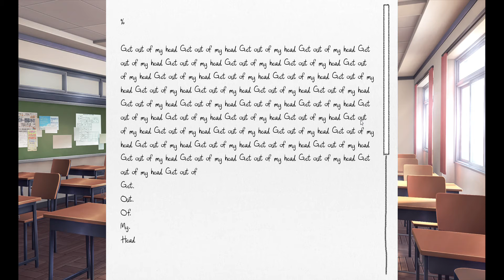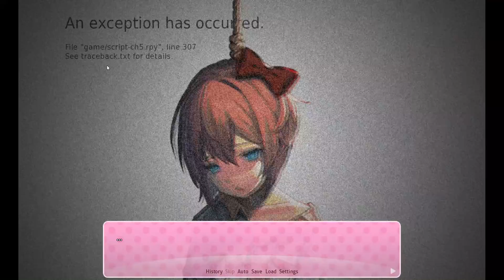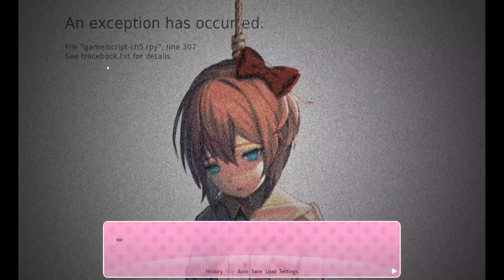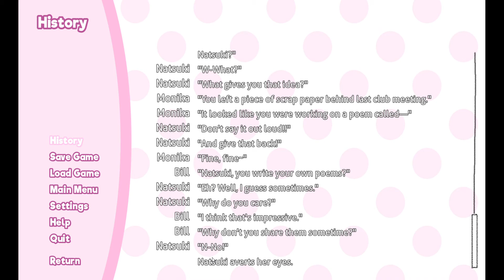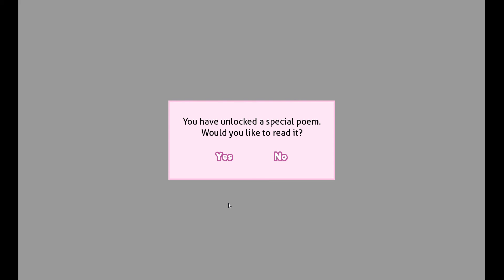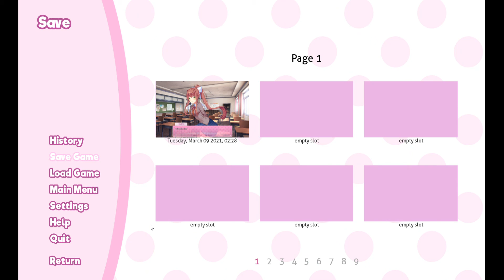MMMMMMMMMMMMMMMMMMMM FUN HORROR GAME! [Doki Doki Literature Club #8]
OH BOY THE HORROR HAS BEGUN! I CAN'T WAIT FOR THIS! I am 50/50 with this game, it's not one of my favorites, but I still want to play it. I don't know, its weird.